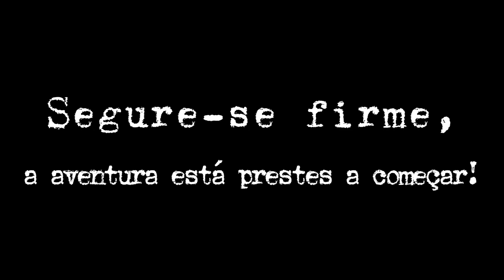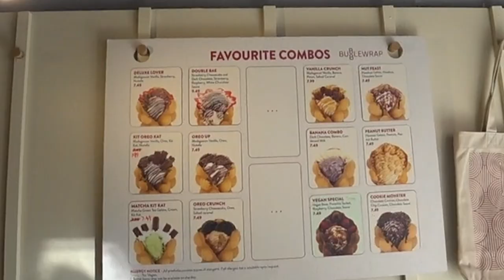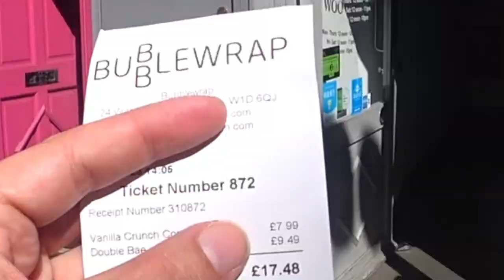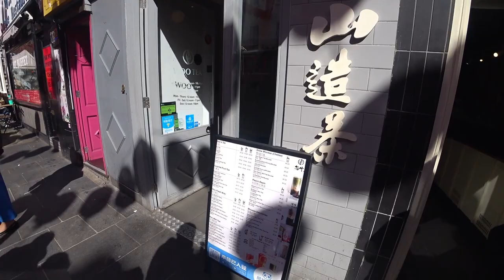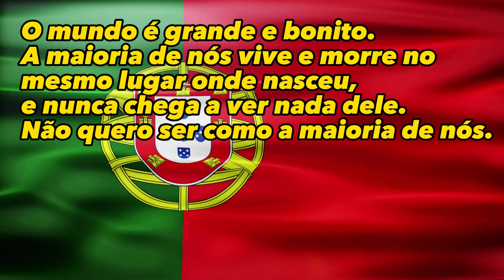🍦Doce de Bubblewrap: Uma Combinação Perfeita de Texturas em Londres | Reino Unido 🇬🇧 EP 157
🍨🌆 Prepare-se para uma experiência doce e crocante no coração de Chinatown, Londres! Este é um convite para se deliciar com as sobremesas mais incríveis que já provamos. Na Bubblewrap Dessert Shop, o que era uma simples waffle se transformou em uma obra-prima de sabor, com opções que vão do clássico ao criativo. Vamos explorar as tentações da Bubblewrap juntos! 😋🤩

[🚀] 00:00 ◀ Começa a Aventura!
[🏬] 00:10 ◀ Desbravando o Bairro
[🍨] 00:52 ◀ Bubblewrap - A Guloseima Chegou!
[⏳] 02:05 ◀ A Ansiedade Aumenta...
[🪄] 03:54 ◀ A Magia do Bubblewrap acontece!
[😋] 05:57 ◀ É Uma Tentação!
[🍽️] 09:03 ◀ Devorando na Rua
[🤯] 11:43 ◀ O que Acontecerá a Seguir?

🧭 Bubblewrap Dessert Shop Chinatown
🛰️ Address: 24 Wardour St, London W1D 6QJ, United Kingdom
╰➤ 🌄  *ASSISTA A OUTRA SÉRIE DE VIAGENS* ▼